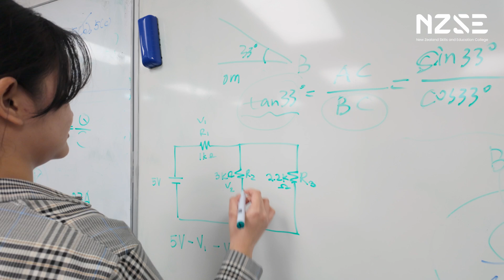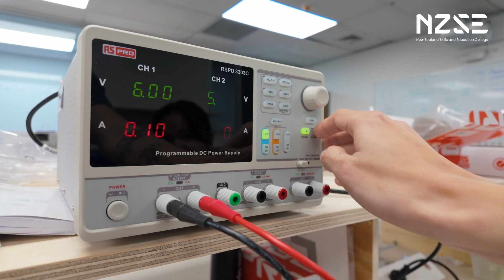Electronics Engineering Students tell us about NZSE’s Diploma – level 6 “It’s a true community”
Jeanelle and Cesar, alongside 13 other students, make up the very first cohort to study the diploma in engineering at NZSE. The inaugural programme, tutored by Zhijia Wang, focuses on the design, development, and maintenance of electronic circuitry used in equipment. Students share their experience studying the New Zealand Diploma in Engineering (Electronics Engineering Strand) Level 6 at NZSE.